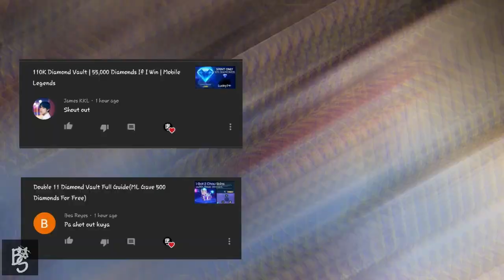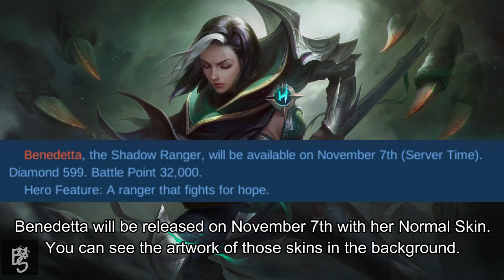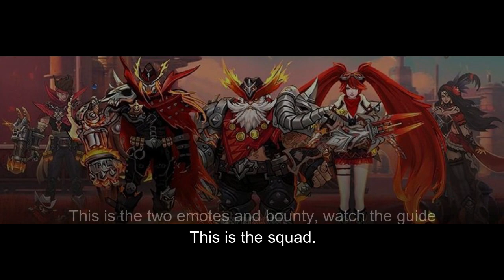All Details About the Patch & Upcoming Events | Mobile Legends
00:00 Intro
00:33 Shout Out & Giveaway
00:48 Halloween Map
01:00 Benedetta
01:08 Lapu-Lapu
01:29 Blazing West Event
02:32 Double 11 Diamond Vault
02:57 Extra Updates